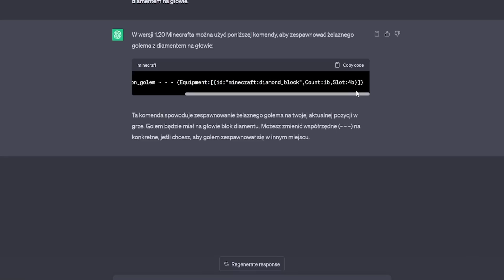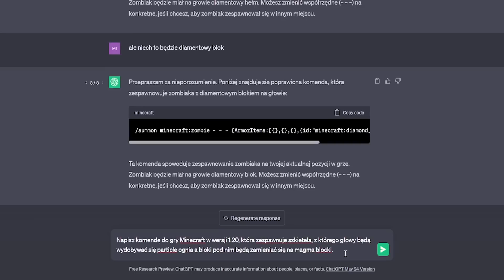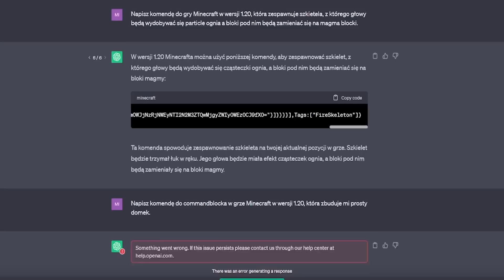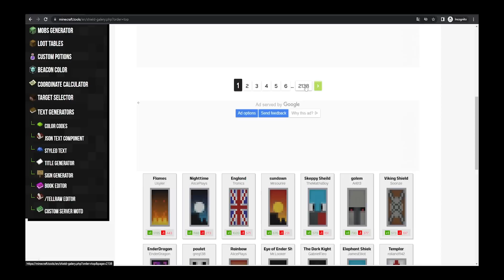Sprawdziłem 7 TAJEMNICZYCH TIKTOKÓW od WIDZÓW!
---[ MOŻE ROZWINIESZ? ]---